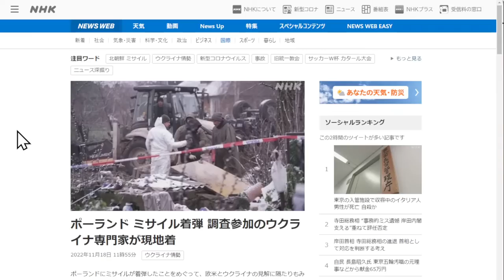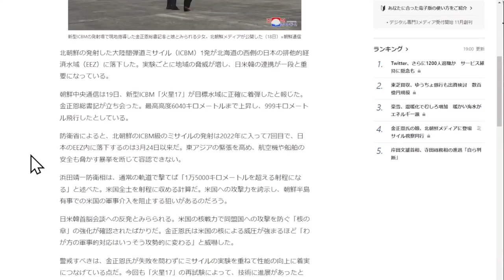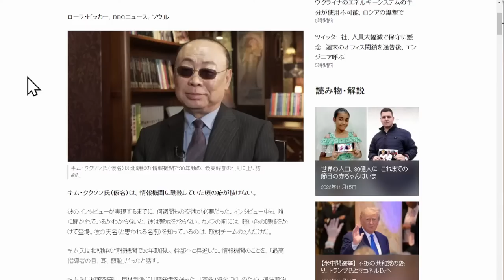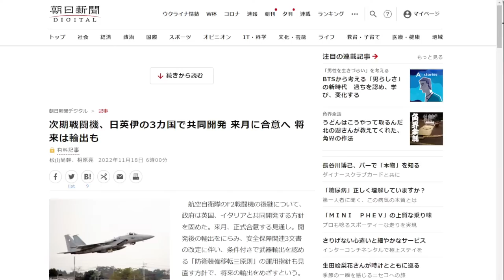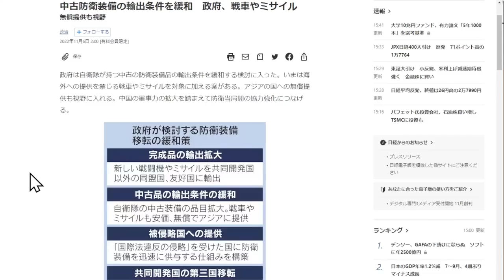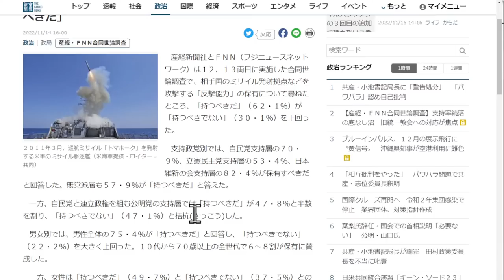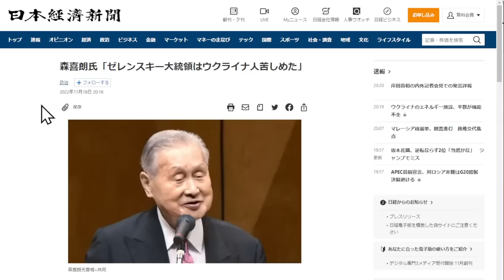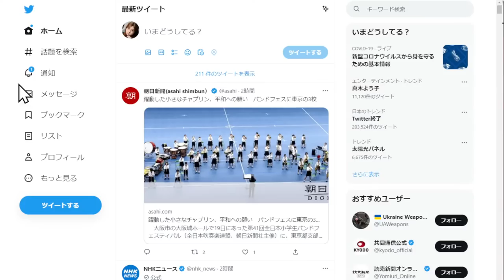【生放送】ウクライナ戦況。水上ドローンがロシアの港を襲撃。ウクライナに冬将軍の足音。戦場に降雪。そして、日本ではようやく安全保障が一歩改善しそう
なお、今回は事前告知のないゲリラライブです
「コミュニティ掲示板での話題募集」は行っていません